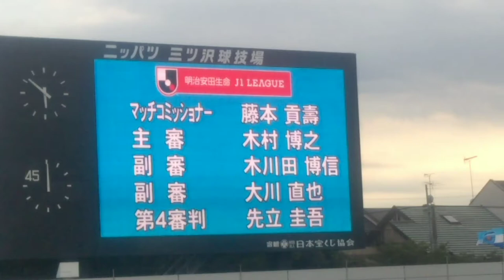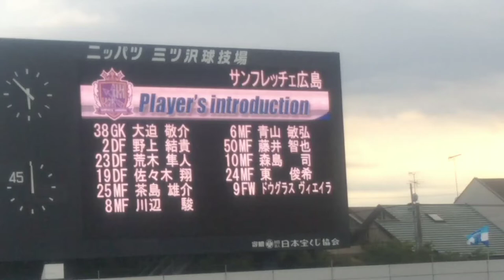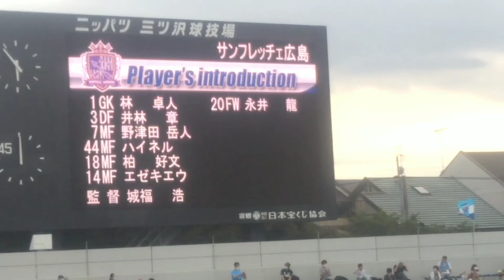川辺駿名前を名前を間違えてアナウンスされる サンフレッチェ広島 メンバー紹介 横浜ＦＣーサンフレッチェ広島 ニッパツ三ツ沢球技場 20200801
20200801 横浜ＦＣーサンフレッチェ広島 ニッパツ三ツ沢球技場